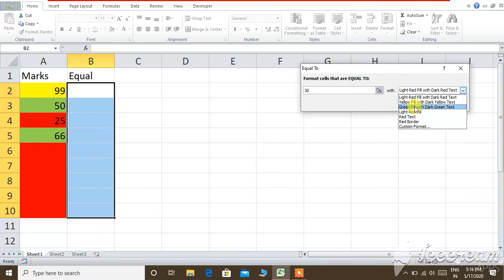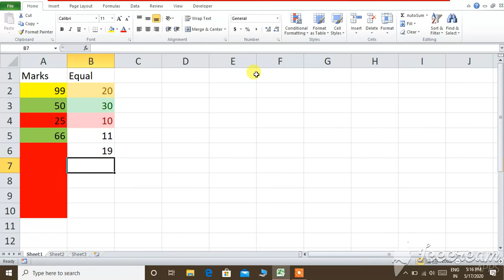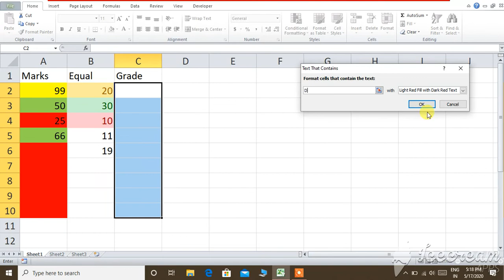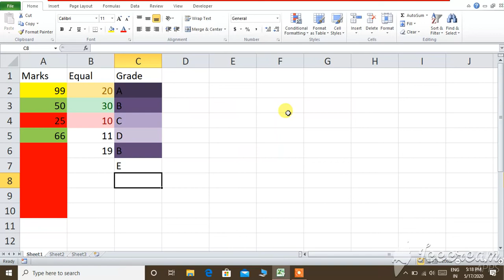Conditional Formatting 2